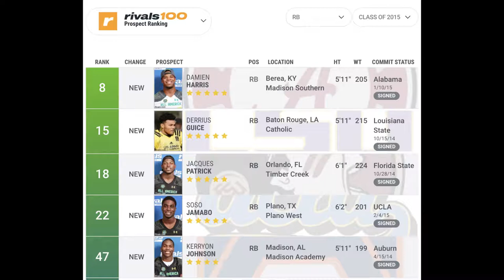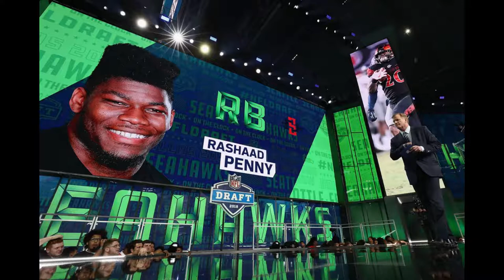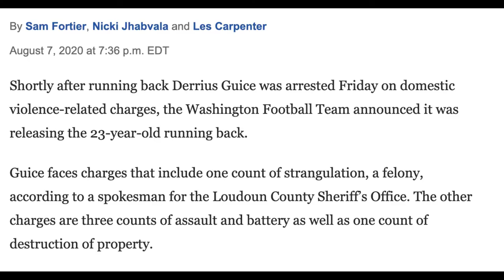What Happened to Derrius Guice? | The Tragic Downfall of His Career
In this video I talk about Derrius Guice's life from when he was growing up to present day. Derrius Guice has a tragic life story that we can all learn from. I worked harder on this video it means a lot if you are watching this. Derrius Guice is a frormer LSU football player and NFL runningback for the Washington Football Team.

1st song:
Artists: Bertysolo and Jeremy Blake